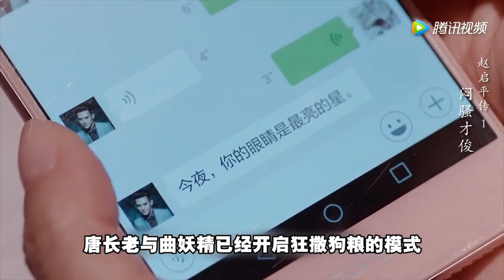《欢乐颂2》赵启平传1：闷骚赵医生遇豪放曲妖精 太虐狗